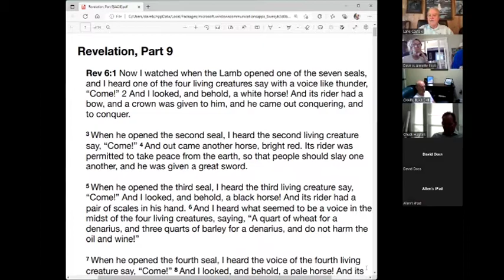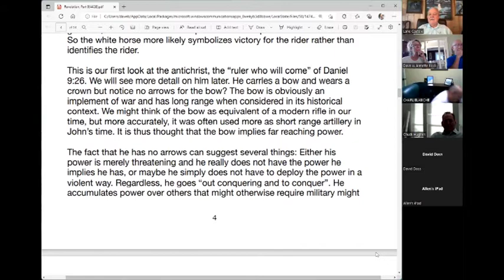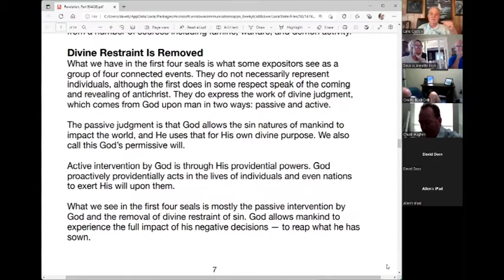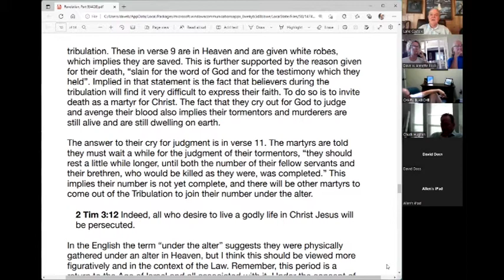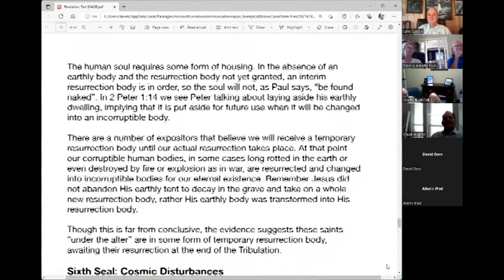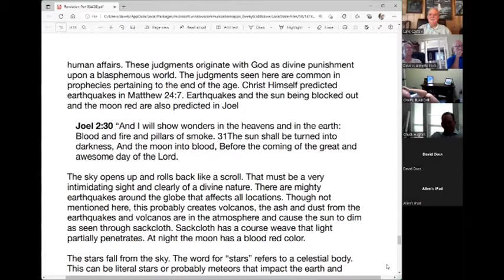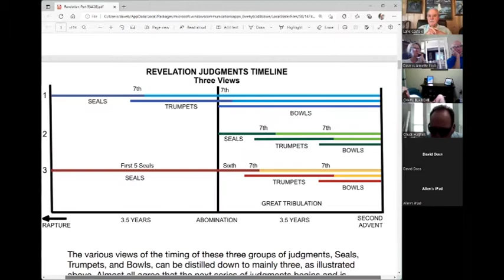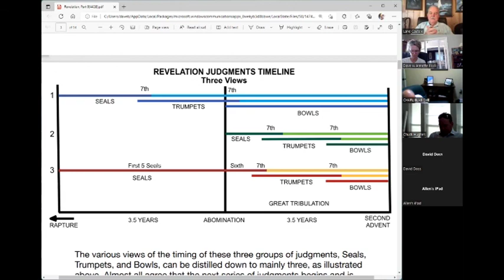Lesson 9 Revelation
Life Resources is hosting Lane Casteix in a study of the apocalyptic book of Revelation.

A transcript of this session is available Life Resources, Revelation Notes.